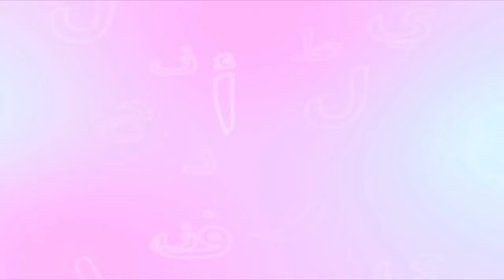حروفي - عنكبوت - سبيستون | My Alphabet - Spacetoon